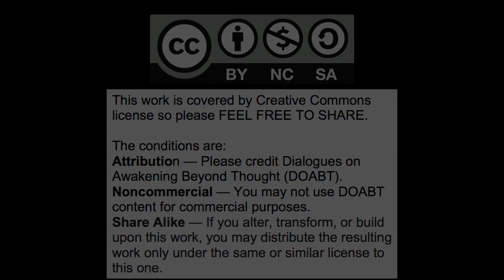Attachment and suffering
Gary Weber and Rich Doyle in dialogue on the nature of attachment and suffering. Feeling deeply and personally what attachments feel like, what their texture is.  Feeling how having attachments leads directly to suffering. Living w/o attachments and suffering. False security through attachment; fear of loss in attachment. "Maps" of attachment to objects and folk.  Self-inquiry and chanting as vehicle for dealing w/attachment. Is suffering required for experiencing "life"?  Is it necessary?  Empirical approach to awakening.

Gary Weber

Books

   1)  Happiness Beyond Thought: A Practical Guide to Awakening

   2)  Dancing Beyond Thought: Bhagavad Gita Verses and Dialogues on Awakening

   3)  Into the Stillness: Dialogues on Awakening Beyond Thought (with Rich Doyle)

   4)  Evolving Beyond Thought: Updating Your Brain's Software - Amazon paperback

Panel Discussions

Interviews

Rich Doyle